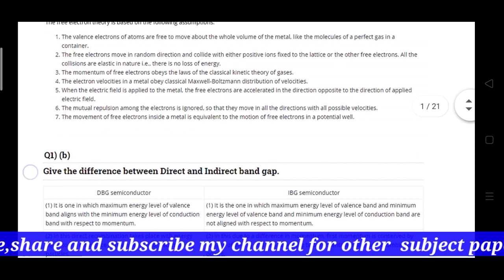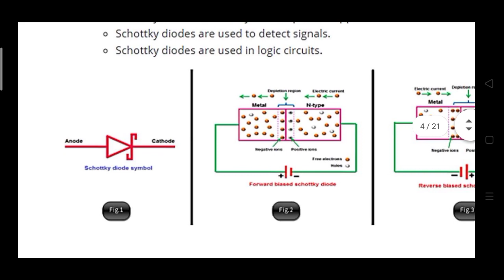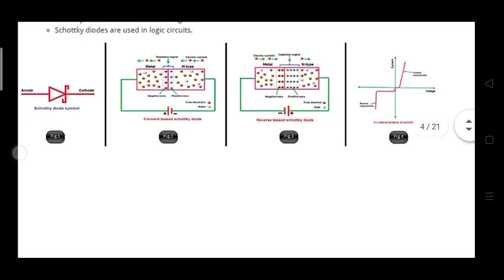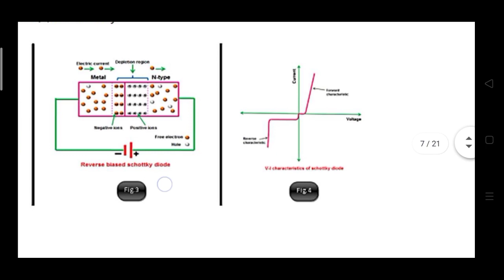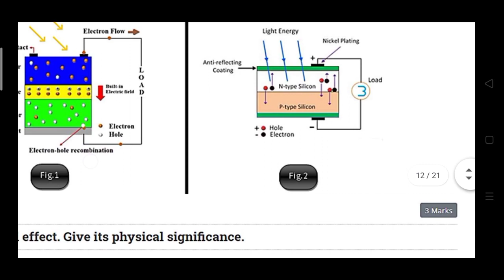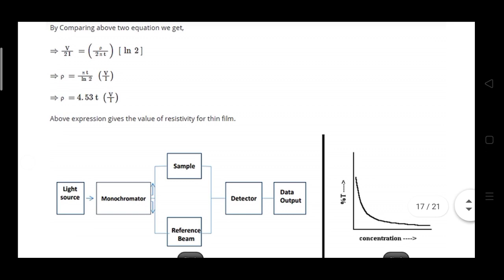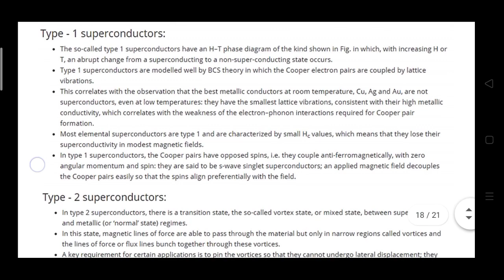Physics-2(3110018)Gtu papers Solution|Gtu Engineering Papers Solution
Hello Friends,Here I provide Gtu Physics-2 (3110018) Subject  Paper 2020 Exam Full Solution..

👉GTU previous year paper Solution,
BE first year ,
Environmental Science,
Gtu exam,
gtu paper solution,
gtu circular
Civil engineering,
Civil Branch,
how to get gtu paper solution,
gtu paper solution app,
gtu paper solution 2019,
gtu paper solution be,
gtu paper solution be 3rd sem
How to download gtu papers solution,
gtu papers solution,
Gtu physics-2 papers solution,
Note:इस चैनल पर सभी branch  sem1 से लेके sem4 के GTU के पेपर with Solution  के साथ आने वाले है तो अभी ही हमारी चेनल को Subscribe कर दे ताकि आपको तुरंत ही Notification मिल जाए.
website For Gtu Engineering Paper Solution,
search on Google:Gtu Engineering Student
and click on first site.